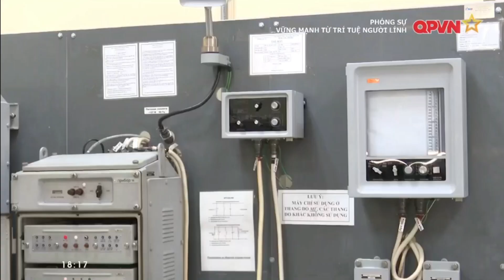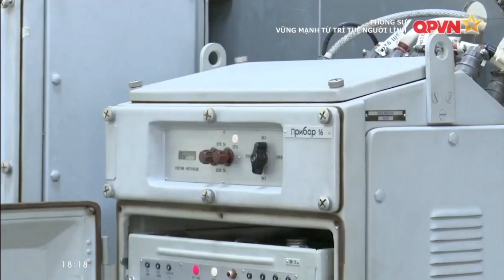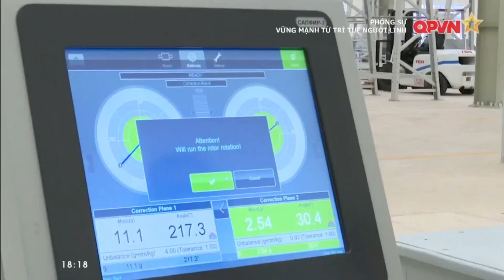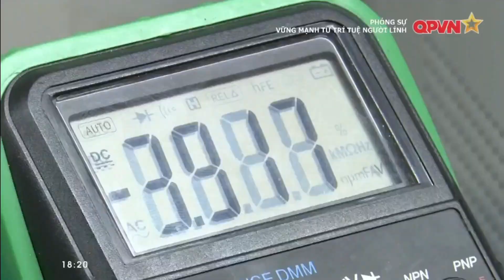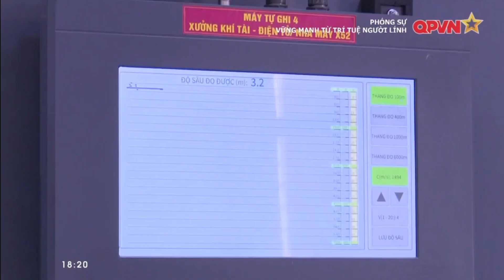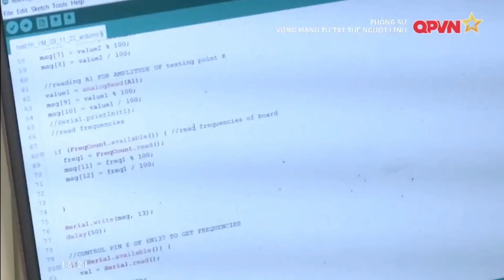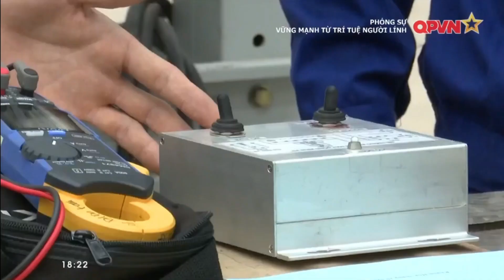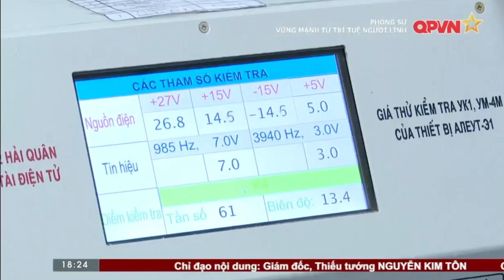BÁC SĨ CỦA NHỮNG CON TÀU VƯƠN KHƠI BẢO VỆ CHỦ QUYỀN BIỂN, ĐẢO